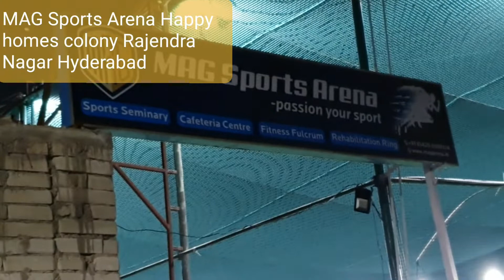MAG SPORTS ARENA ,Happy homes colony Rajendra Nagar Hyderabad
Football and Cricket Academy.
Spacious Grounds,
For details Contact personally.
It is situated near Pillar number 215 very Close to Omer Farooq Mosque Lane beside I B Palace.
Short video recorded on 13th November 2021